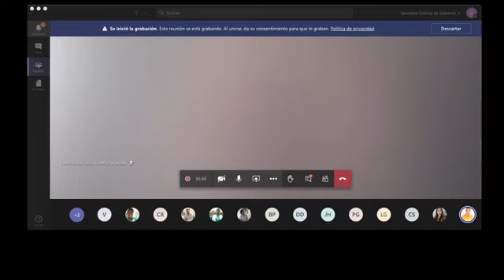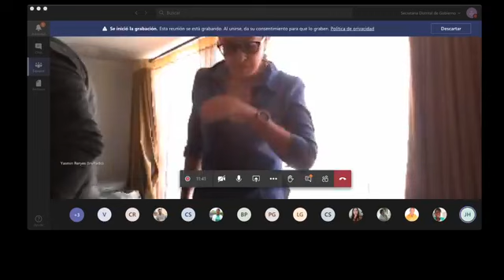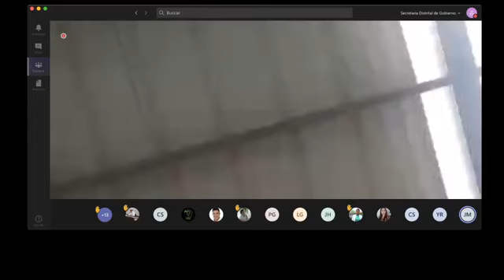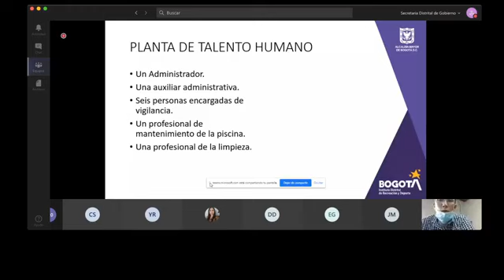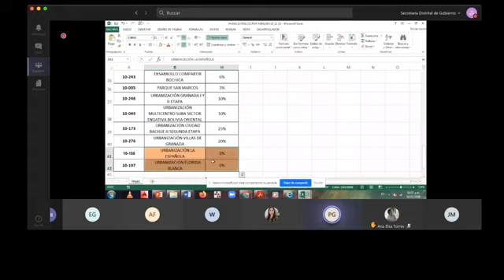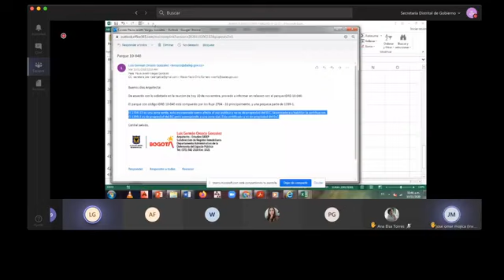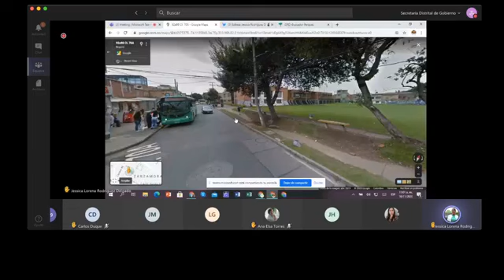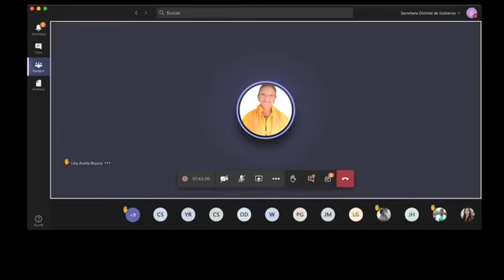10/11/2020. Comisión de Educación, Cultura, Recreación y Deporte.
Tema: Parques de la localidad de Engativá.